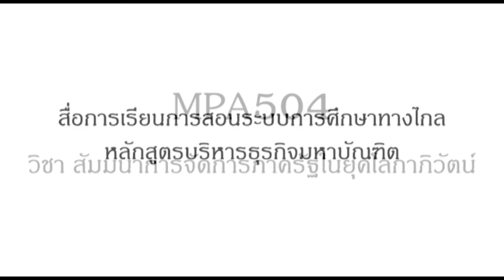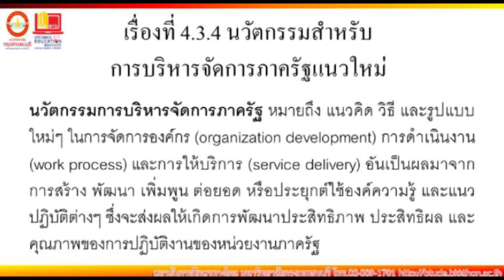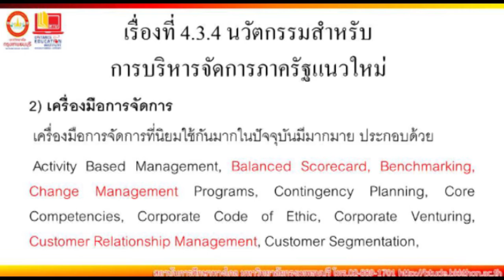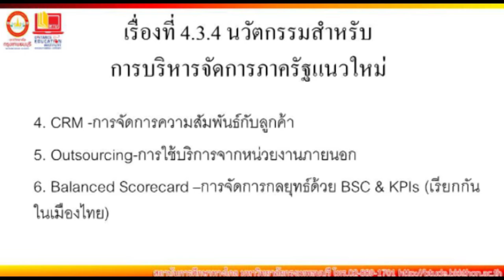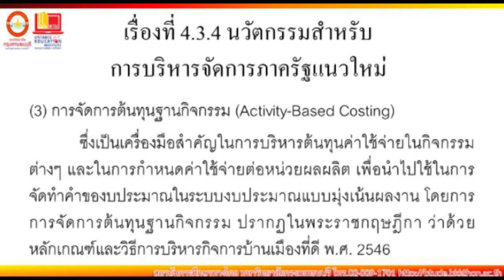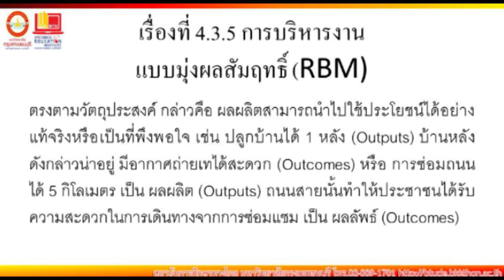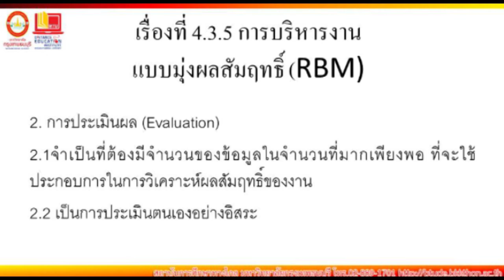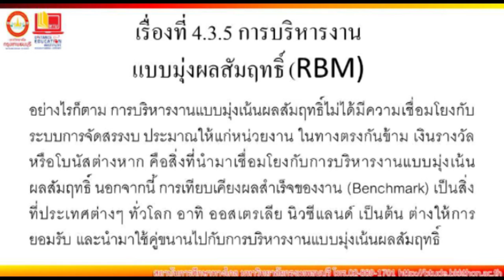MPA504 สัมมนาการจัดการภาครัฐในยุคโลกาภิวัฒน์ หน่วย 4 Ep.5